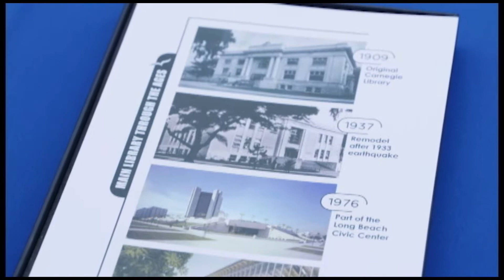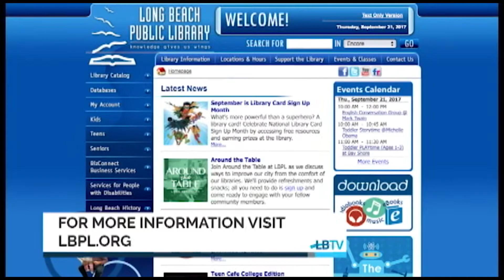iClip - Long Beach Main Library Start of Steel Celebration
The City of Long Beach celebrated the start of structural steel construction for the new Main Library located at Pacific and Broadway.

The new Main Library will be a state-of-the-art facility with features like an enhanced children’s library, collaborative workrooms, and an expanded Studio makerspace.  As part of the part of the new Long Beach Civic Center project, the new, 92,500-square-foot Main Library is scheduled to be completed in by June 2019.
For more information about the Long Beach Public Library visit them